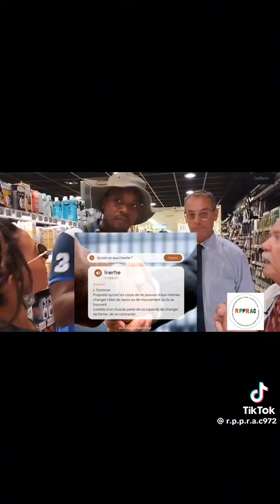INERTIE À BON DOS GROS MENTEUR C'EST VOUS ET VOUS SEUL LES BÉKÉS ESCLAVAGISTES QUI FAITE LES PRIX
INERTIE À BON DOS GROS MENTEUR C'EST VOUS ET VOUS SEUL LES BÉKÉS ESCLAVAGISTES QUI FAITE LES PRIX POUR RUINÉ LES OUTRE-MER VOLONTAIREMENT
BANDE D'ASSASSINS !!!

INFLUENCEUR YOUTUBEUR JRI JOURNALISTE ÉDITORIALISTE DÉCRYPTAGE DE L'INFORMATION ANALYSTE EXPERTISE MULTIMÉDIA CONSULTANT ÉVÉNEMENTIEL FESTIVAL INTERNATIONAL CONCERT COMMERCIAL AUTEUR PRODUCTEUR RÉALISATEUR MONTEUR VIDÉO COPYRIGHT NEXT-PROD.COM 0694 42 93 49 SOCIÉTÉ K-BIS 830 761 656 RCS PARIS PRÉSIDENT GEORGES MONGIN VINCENT LICENCE WONDERSHARE FILMORA PROFESSIONNELLE ACHETÉ PAR NEXT PROD